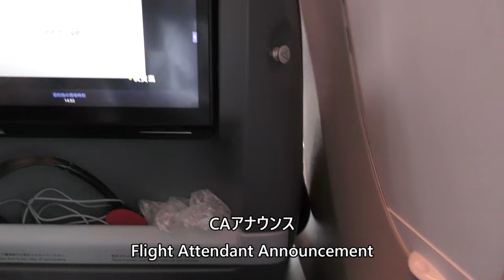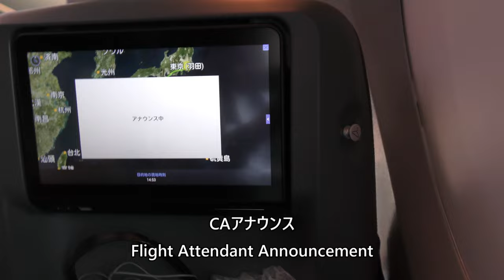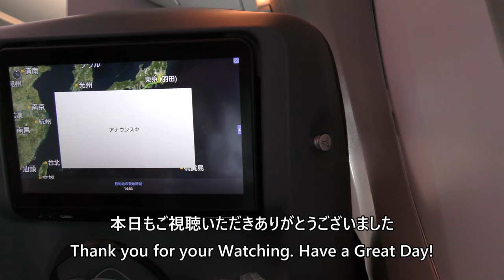【雨の那覇空港着陸CAアナウンス】JAL915便 羽田空港→那覇空港 Naha Airport Rwy36L Landing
Japan Airlines Flight 915, Tokyo International Airport (Haneda) to Naha Airport Airbus A350-900 (JA14XJ) on April 15, 2023, from Tokyo International Airport (Haneda) to Naha Airport Airbus A350-900 (JA14XJ).

2023年4月15日、日本航空915便、東京国際空港（羽田）→那覇空港エアバスA350-900(JA14XJ)より撮影した雨の那覇空港着陸～CAアナウンス映像です。

Everyday Update!